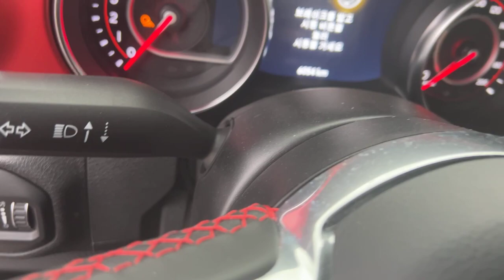ទិញឡានតាមអនឡាញ រឺ តាមវេបសាយមានហានិភ័យរឺទេ? កូរ៉េធ្លាក់ព្រិលចឹងឡានពុកបាតក្រោមអត់? Tel: 010 555 875